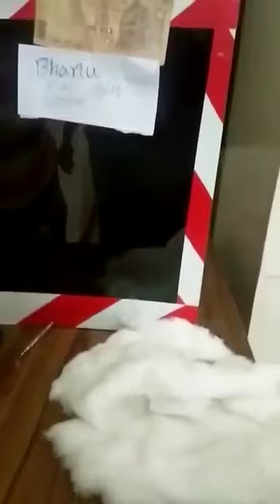"D.R.P" Bechna hai Contact to Asif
Mera Naam Asif hai aur main "D.R.P Maker & Seller" hoon agar aapko mere paas maujood yeh mere hathon ki banai hui sabhi function wali "D.R.P" ko khareedna hai to aap kisi bhi time directly mere Personal Cell Phone Number par mujhse baat kar sakte ho aur Payments ko Pay karne ke liye mera UPI Bank A/C detail hai [All UPI Pay/BHIM SBI Pay/PhonePe/Google Pay/BharatPe/AmazonPe/Paytm 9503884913 ]